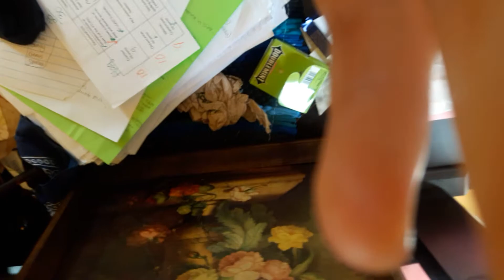Proud of myself